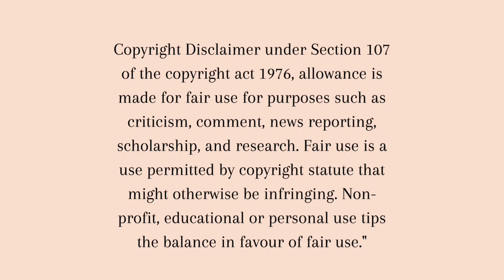Survivor Stories EP02: Thriving Forward (Emily Elizabeth Anderson's story)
To submit for a story/ request and interview or submit reaction content